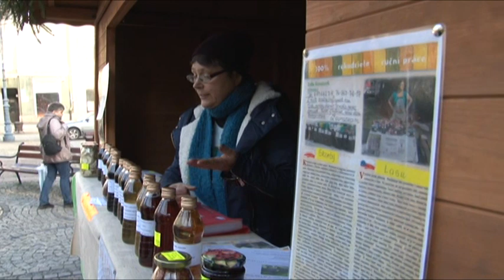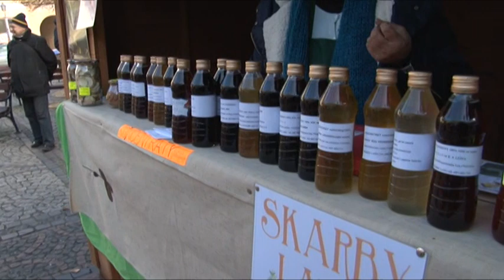Telewizja Wałbrzych - Jarmark Świąteczny